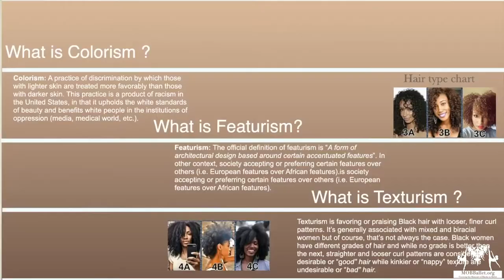History Of Colorism Part 2 Commercial MoBBallet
History of Colorism and The Black Ballerina (Approx. 60 mins)
Based on Theresa Ruth Howard’s Dance Magazine article: Is Ballet Brown Bagging it? This session discusses the role colorism played in the writing of the history of Blacks in ballet. Walk the timeline from Essie Marie Dorsey, Marion Cuyjet, Janet Collins, Raven Wilkinson to the current principal ballerinas on stages today and examine how colorism and “light skinned” privilege is still an active factor in the advancement of Black females in the ballet world.

View the full length session in MoBBallet's Pay-Per-View hub